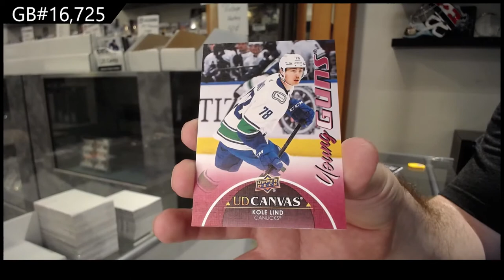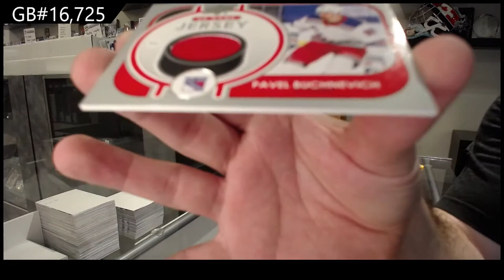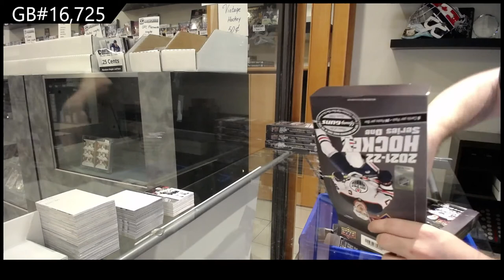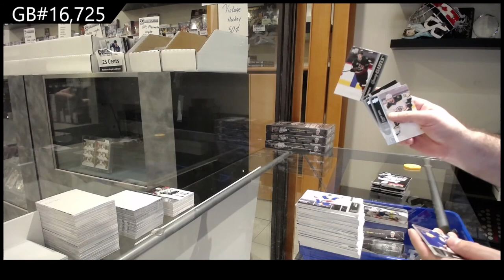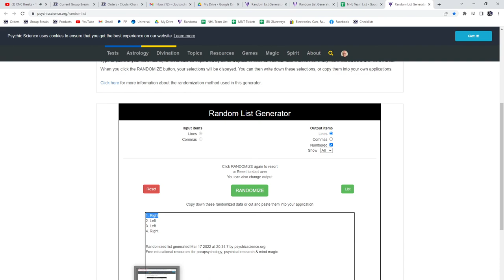21-22 Upper Deck Series 1 Hockey 3 Box Break - GB #16,725